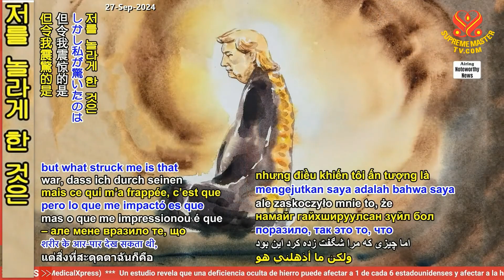[내면의 체험] 빛나는 금으로 만들어진 몸을 가진 도널드 트럼프 대통령을 보다 -헤이즐 [Inner Vision] President Donald Trump's Golden Body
Everyone on this Planet Has Purpose to Fulfill and We Had Better Not Judge Person When We Have No Clairvoyant Eye {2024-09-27)